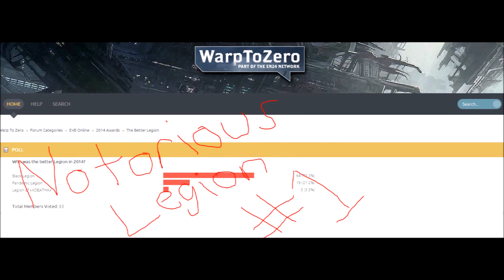The Better Legion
A fantastic joint op featuring Notorious Legion and Mostly Hammered.

By the way, Filthy Peasants are recruiting.